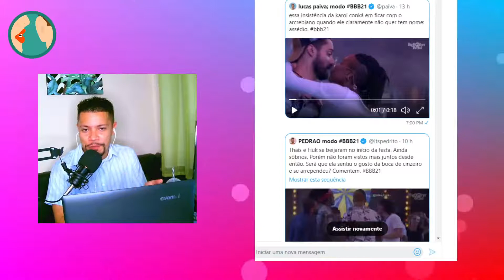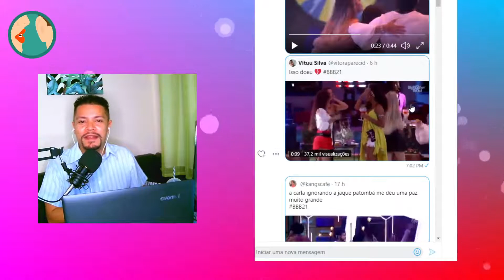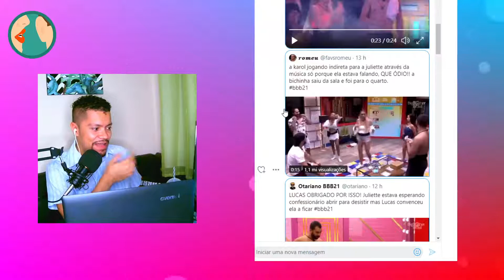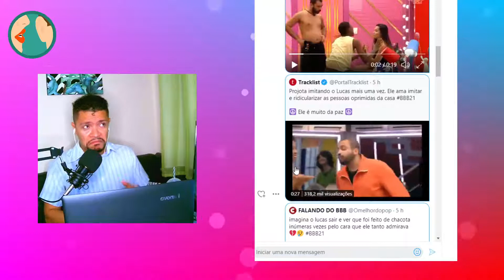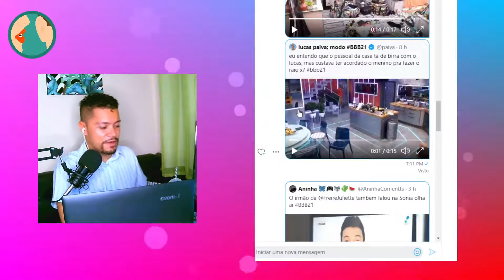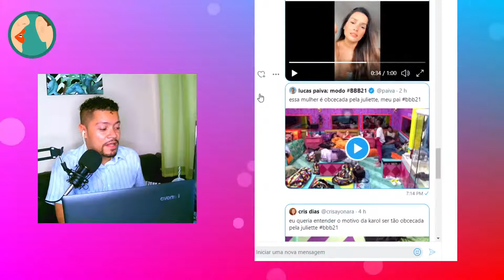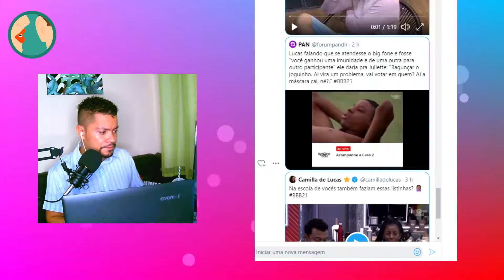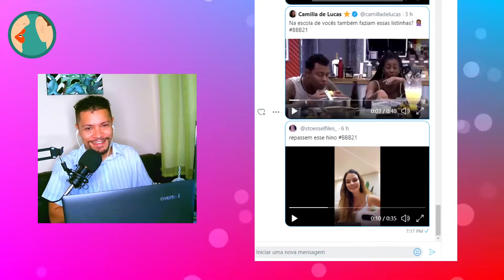🔴BBB21: Beijo Conká & Bil + Beijo Fiuk e Thaís + Resumo do dia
Minutagem

01:36 - Foi assédio o beijo da Karol?
03:46 - Beijo sem graça do Fiuk e Thaís
05:49 - Sarah e Arthur animam Juliette
07:02 - Conká e Lumena ignoram Juliette
09:07 - Carla ignora Conká
10:12 - Carla corta Conká
11:07 - Vih Tube sem paciência com Lucas
13:26 - Conká manda Juliette se f*
15:34 - Juliette pensa em desistir
18:26 - Projota imita e debocha de Lucas
22:26 - Juliete debocha de Conká
23:05 - Ninguém acorda Lucas para raio-x e ele toma punição
25:39 - Irmão de Juliette dá entrevista para Sonia Abrão
27:53 -  Conká diz que a fala dela tem relevância
29:18 - Juliette cantando
31:01 - Conká com ciúmes do Bil
32:51 - Conká ameaça jogar água na cara de Juliette
33:41 - Gil acorda para o jogo
36:51 - Lucas monta estratégia
39:36 - Camila compartilha história de época de escola
40:51 - Paródia bbb